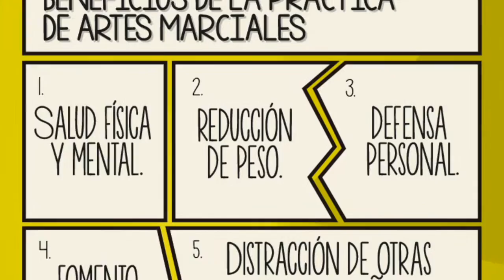Aprender artes marciales bloqueos y golpes Cap. 44 Lima Lama.